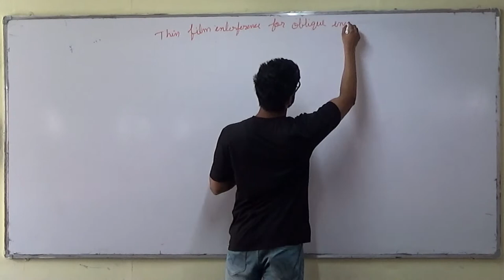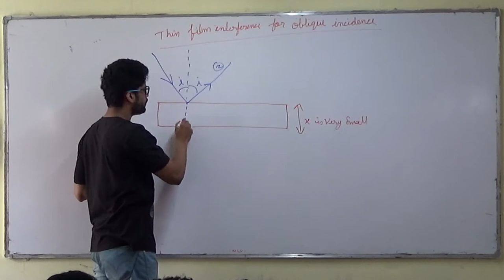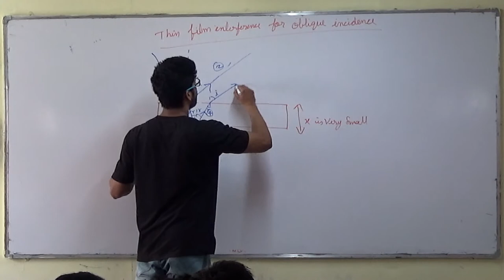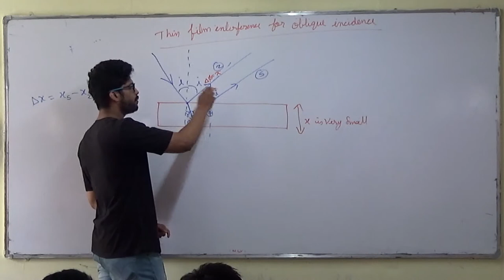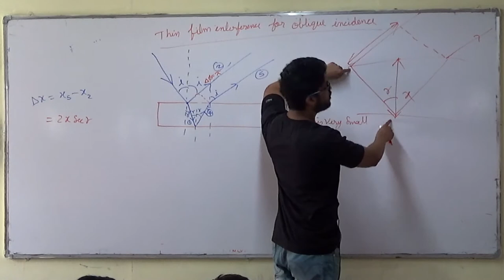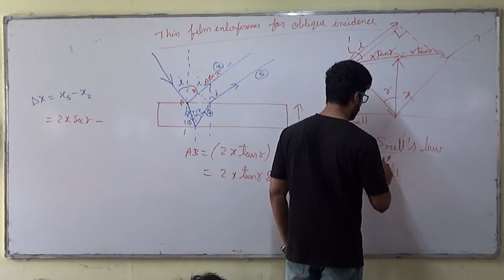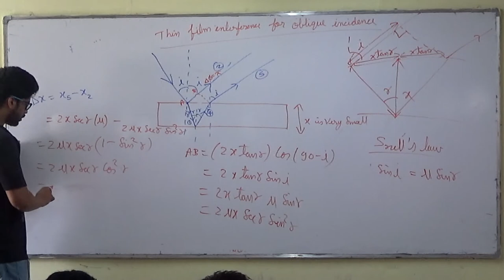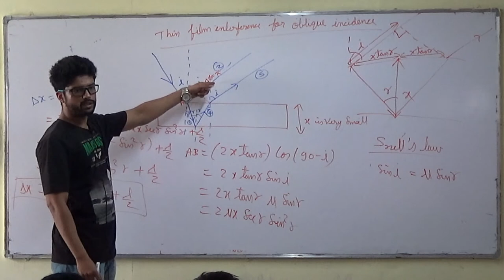7) Wave Optics | Thin Film Interference For Oblique Incidence | IIT JEE / NEET